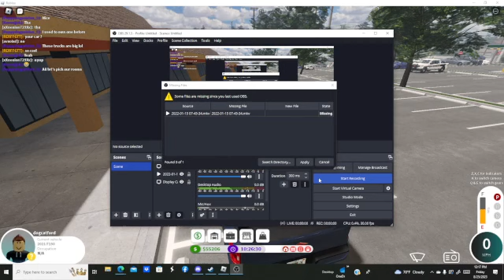Pembroke pines Fl Civ